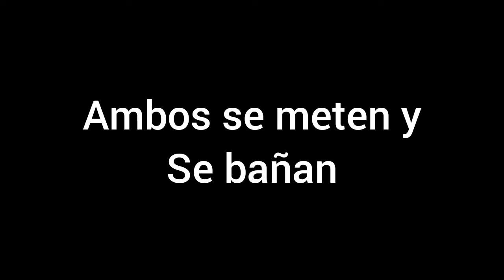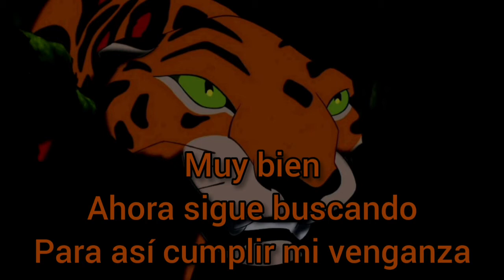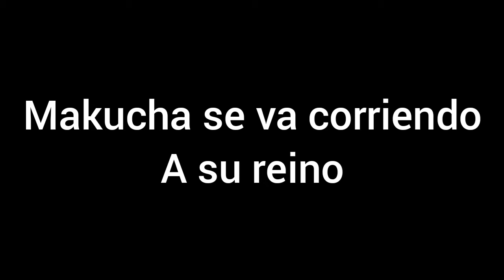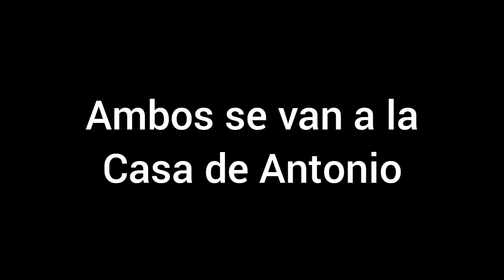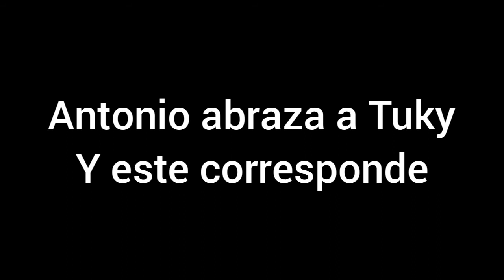Antonio x Tuky Una historia de Hermanos Capitulo 9